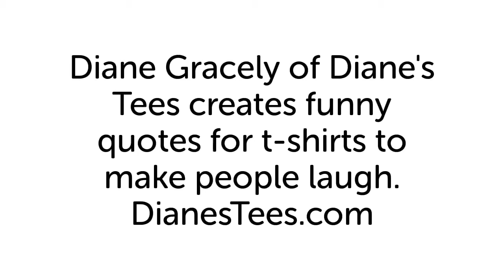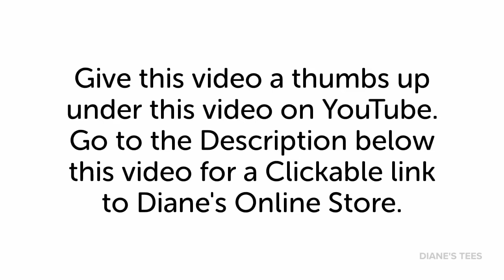Funny Memes on T-shirts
Funny Memes on T-shirts video, click here to go to Diane's store.
Diane Gracely of Florida is a t-shirt designer. She loves to create funny and sarcastic memes for t-shirts and other products in her online store.